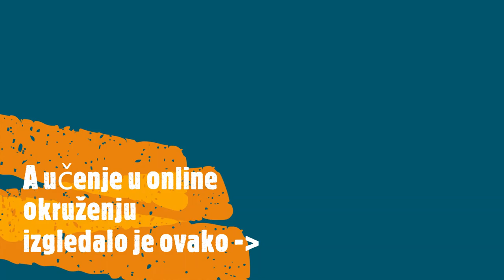Online izložba sudionika HSK likovne radionice "SLIKANJE AKRILOM"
Hrvatski sabor kulture organizirao je još jednu likovnu online radionicu. Ovoga puta slikali smo AKRILOM, a voditeljica Aleksandra Goreta, akademska slikarica sudionicima je pokazala cjelokupni proces slikanja prema predlošku: od početne faze fotografiranja predloška do završne faze - impregnacije gotove slike. Rezultat radionice su brojni uspješni radovi koje možete pogledati u ovoj online izložbi. 🎨